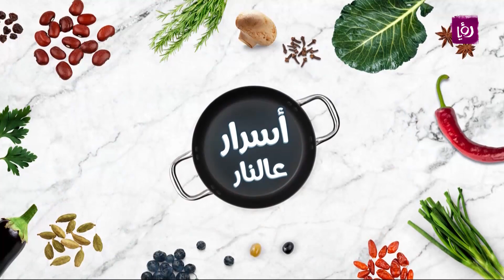الادوات المهمة والضرورية التي يجب تواجدها في كل مطبخ - أسرار عالنار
الشيف ايمان عماري تتحدث  في حلقة اسرار عالنار عن الادوات المهمه والضرورية  التي يجب تواجدها في كل مطبخ

مطبخ رؤيا